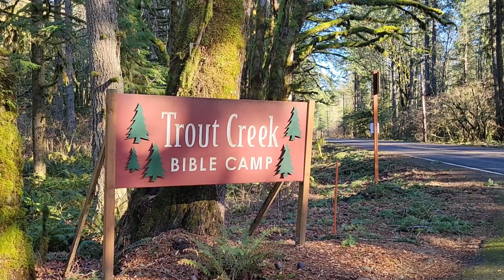Cornerstone Folks Endorse Trout Creek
Trout Creek Bible Camp offering promo 2.  All giving to Cornerstone March 19-25 will go to Trout Creek to upgrade recreation opportunities, especially the purchase of a new laser tag system.